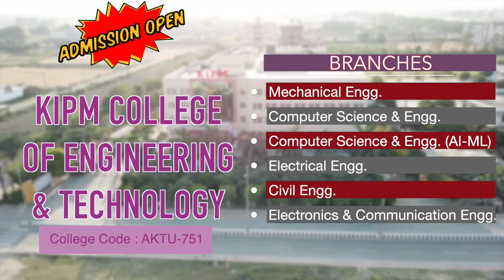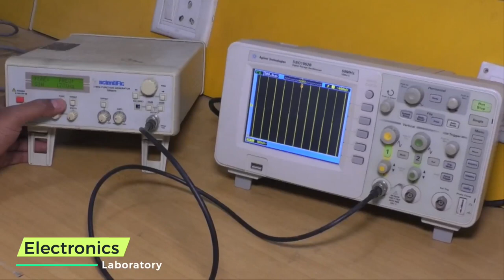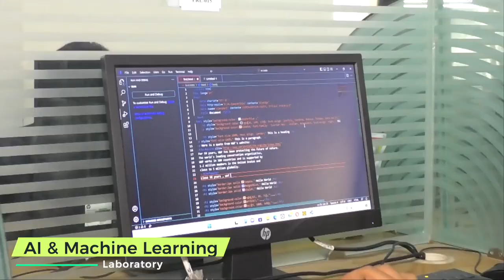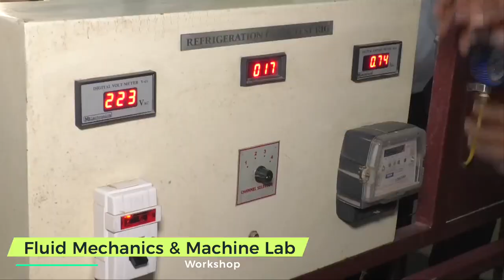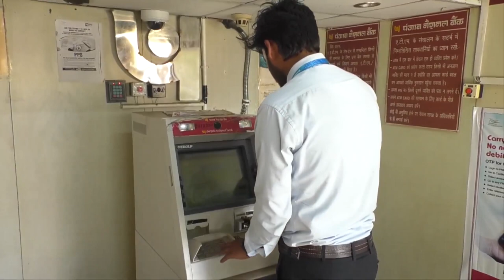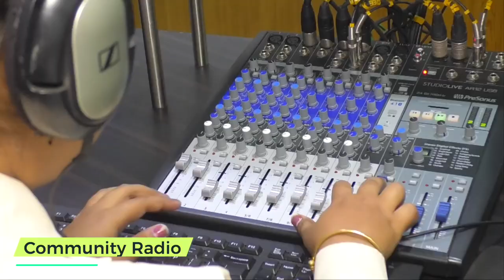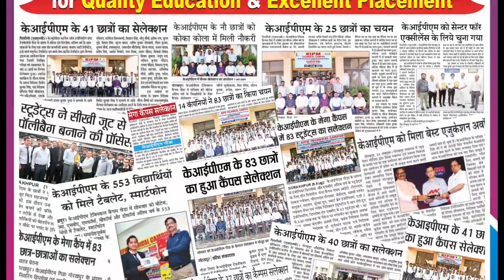KIPM College of Engineering & Technology l Virtual Tour l Admission Open 2023-24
Best engineering college in Gorakhpur - KIPM College of Engineering & Technology, GIDA, Gorakhpur, Uttar Pradesh, 273209

Courses offered -
Engineering- EE, ECE, CE, ME, CSE, CSE (AI&ML)
Diploma- CE, ME(Prod.)